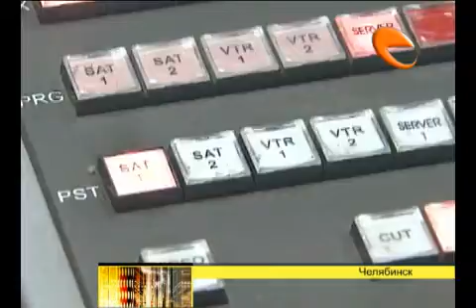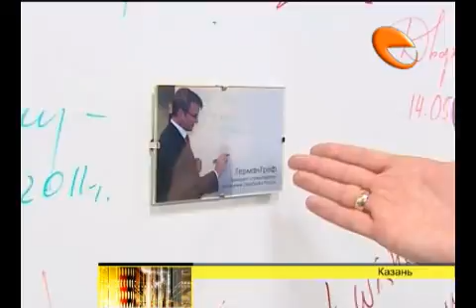Телекомпания "Ермак" 10 лет объединяет регионы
Как мы получаем информацию и рассказываем вам о жизни всего УрФО?